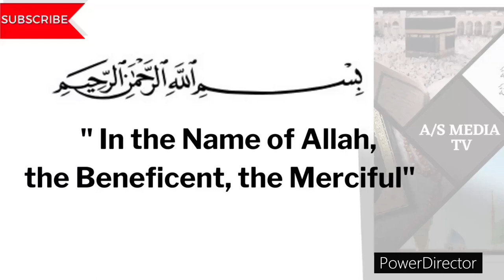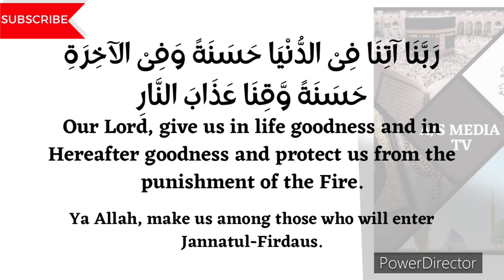DHIKR FOR LAYLATUL QADR